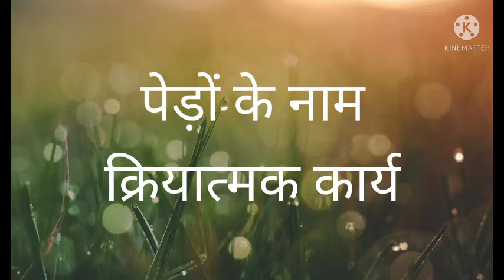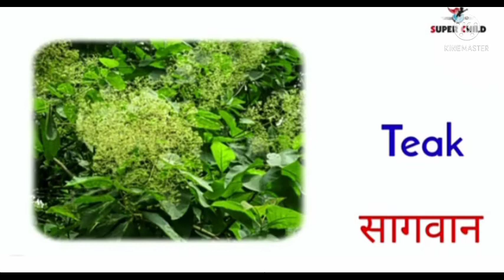कक्षा-1, क्रियात्मक कार्य- पेड़ों के नाम (9.6,v-1)